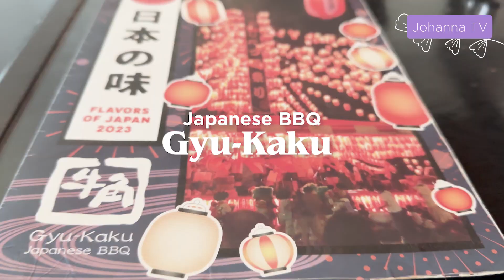Vamos a Gyu-Kaku Japanese BBQ en Brickell | Fin de Semana Conmigo | Johanna TV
Hola amigos! Espero que estén bien!😊 en el vlog de hoy vamos a Gyu Kaku BBQjaponesa en miami e intento grabar todo el fin de semana.

Lugares / cosas del video:
🌸 Gyu-Kaku Japanese BBQ
🌸 Serie:  Dong Yi (Viki)
🌸 Chipotle Mexican Grill
🌸 Subway